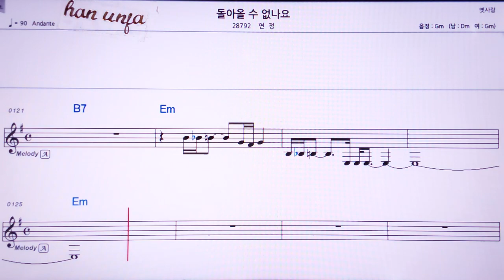💖돌아올 수 없나요/연정 👍MR,노래방, 악보, 코드,Karaoke With Sheet Music